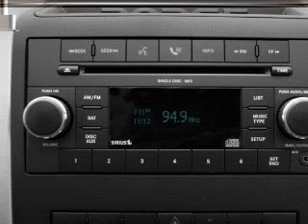2012 Ram 1500 - WATERFORD PA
Year: 2012
Make: Ram
Model: 1500
Trim: SLT
Engine: 5.7 liter 8 cylinder 16 valve
Transmission: 6-Speed Automatic
Color: White
Mileage: 0
Address:
1010 ROUTE 19 NORTH